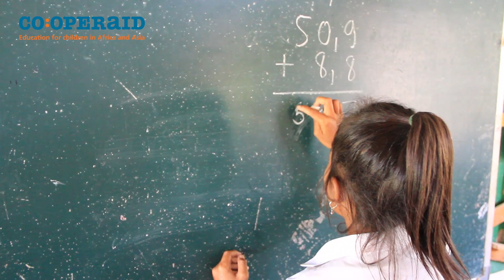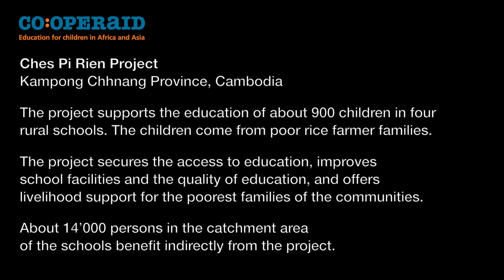Kinderhilfe in Kambodscha: Srey, Primarschülerin in Kampong Chhnang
Die Kinderhilfe von CO-OPERAID in Kambodscha unterstützt Kinder armer Kleinbauern- und Fischerfamilien. Kinder wie das Mädchen Srey, das mit seiner Familie in einer kleinen Hütte im Schwemmgebiet des Tonle Sap-Süsswassersees lebt. Unser Bildungsprojekt fördert den Schulbesuch von Srey und entwickelt ihre Schule zu einer kinderfreundlichen Schule, an der in einer guten Qualität unterrichtet wird. Gleichzeitig wird die Familie von Srey mit einem landwirtschaftlichen Einkommensprojekt unterstützt, welches das schmale Haushaltsbudget aufbessert und damit den Schulbesuch auch der anderen Kinder sichert.

Unterstützen Sie unser Hilfsprojekt in Kambodscha mit Ihrer Spende oder durch Ihre Projekt-Patenschaft!